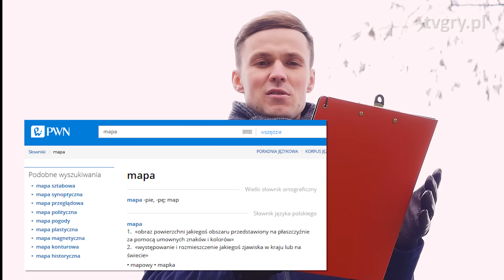6 map z multi, które na zawsze zmieniły świat gier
Na listę trafiły takie mapy multiplayer:
6. Wake Island z Battlefielda
5. Nuketown z Call of Duty: Black Ops
4. E1M1 z Dooma
3. 2fort5 z Team Fortress
2. Aeon of Strife ze StarCrafta
1. De_dust z CS-a